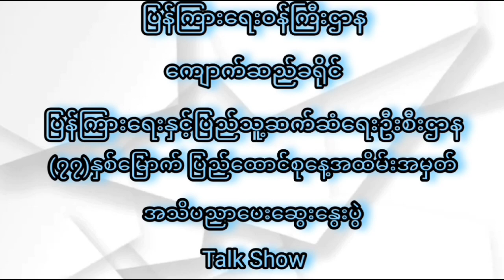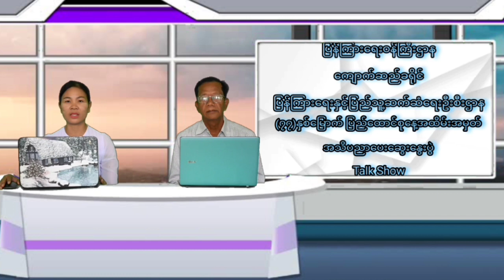ကျောက်ဆည်မြို့တွင်(၇၇)နှစ်မြောက် ပြည်ထောင်စုနေ့ အထိမ်းအမှတ် အသိပညာပေး ဆွေးနွေး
ကျောက်ဆည် ဖေဖော်ဝါရီ ၁၃
အောင်ပိုင်ပိုင်ကျော်